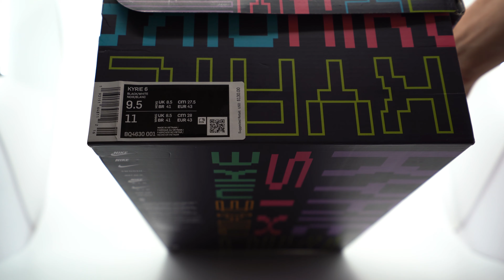Inspiradas en Nike Air Yeezy 2 ? Kyrie 6 + Sneaker Reviews en Español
Song Tittle  NO-MO,KUBRICKSCUBE,SEEMETHERE
Artist            DAMMABEATZ,_91NOVA.OCEANJAMS

Este episodio ha sido preparado enteramente por Johnny Sanchez por encargo de Studio849.

Some Art,pictures,videos or photographic materials were used for this video wich i dont own.

Johnny Sanchez y Studio849 son exclusividad del

Unete a esta Familia que te trae cada semana todo lo nuevo en el mundo de los Sneakers con la buena musica y el contenido mas original que ya nos caracteriza.

Johnny Sanchez is 5.8 ft. Size M . Weight 150 lbs. Shoe 9.5